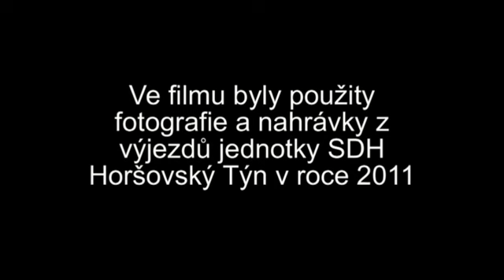Zásahy jednotky SDH Horšovský Týn v roce 2011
Videoprezentace ze zásahů jednotky města Horšovský Týn v roce 2011.